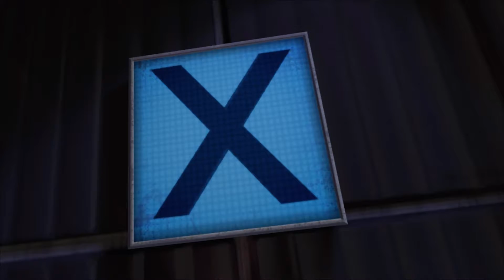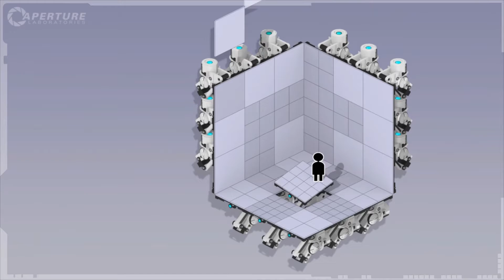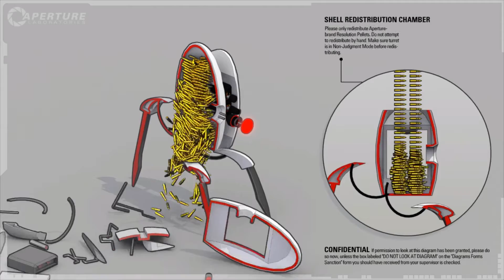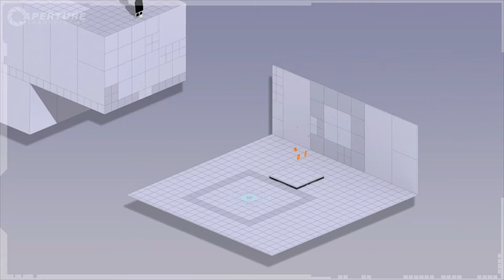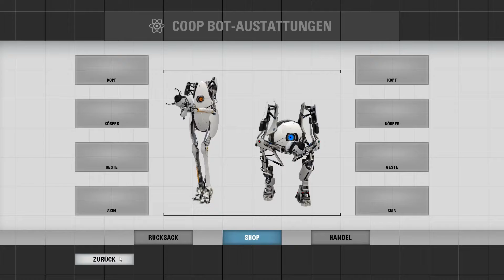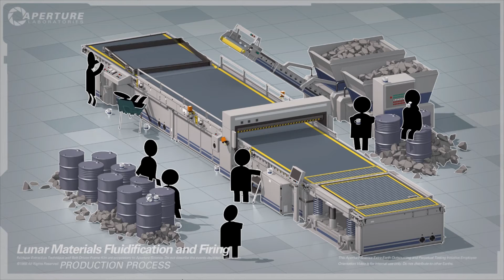Portal 2: 100% Walkthrough Part 20 Extras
Daten zum Spiel:
▪ TITEL: Portal 2
▪ ENTWICKLER: Valve
▪ PUBLISHER: Valve
▪ SYSTEM: PC
▪ GENRE: Action, Abenteuer
▪ DEUTSCHLAND RELEASE:  19. Apr. 2011
▪ METASCORE: 95 %